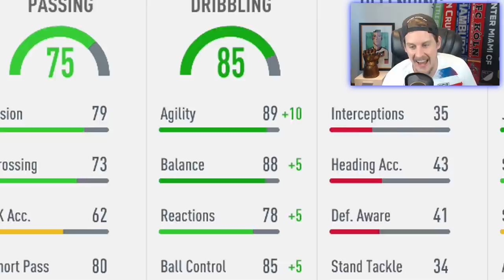THE RETURN OF CAPTAIN PULISIC!? 82 INFORM PULISIC PLAYER REVIEW! FIFA 20 Ultimate Team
FIFA 20 82 INFORM PULISIC PLAYER REVIEW